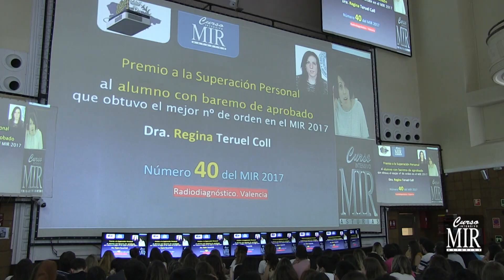Entrevista a la Dra. Regina Teruel Coll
Dra. Regina Teruel Coll
Número 40 en el MIR 2017